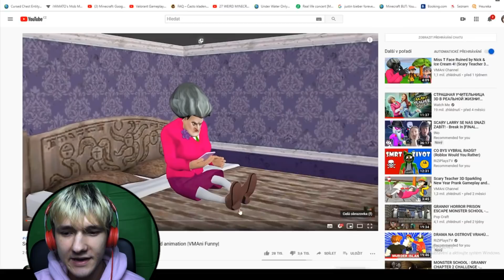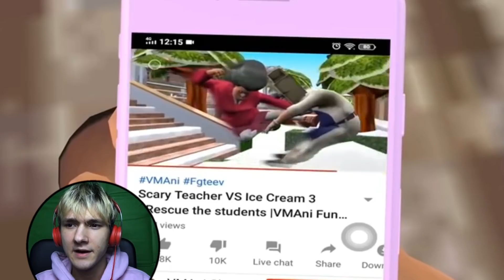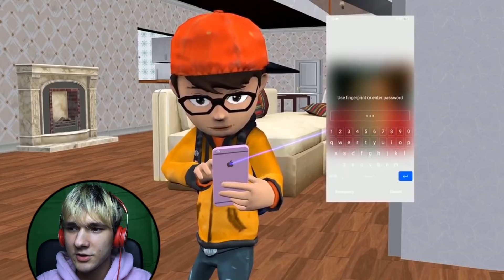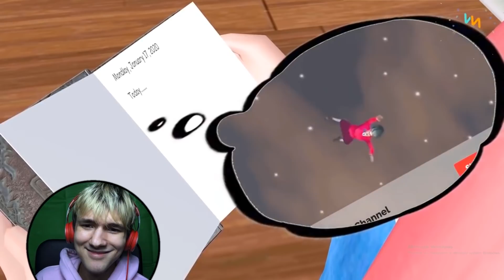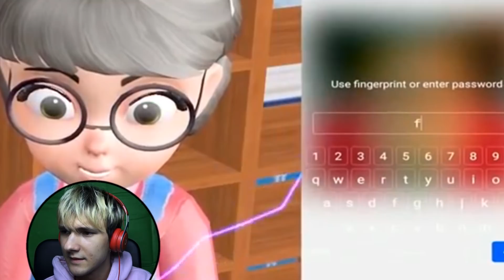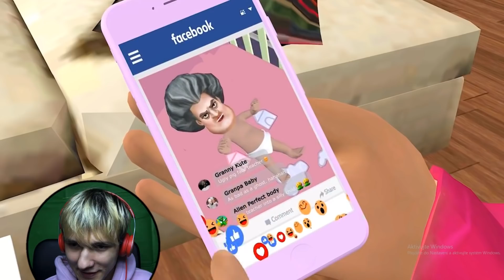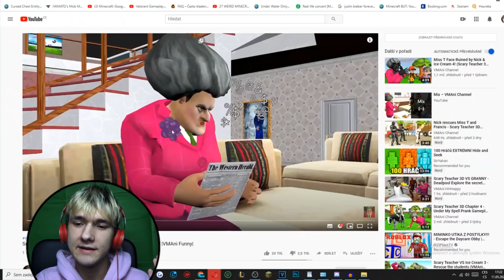UDĚLAL JSEM SI SRANDU Z UČITELKY PŘED CELÝM INTERNETEM PRANK! 😂 | (Reakce Scary Teacher 3D)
Dneska si zareagujeme na další pranky na Scary Teacher. A ehmmm, uděláme si z ni srandu před celým internetem!!:D
Užijte si video N3roušci!❤️

🎮Hra: Minecraft.net

●SPONZORING: